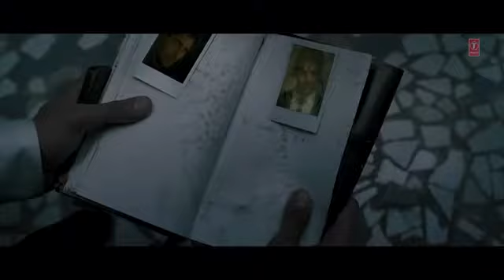Arabzmansoori vid of you can see from my house